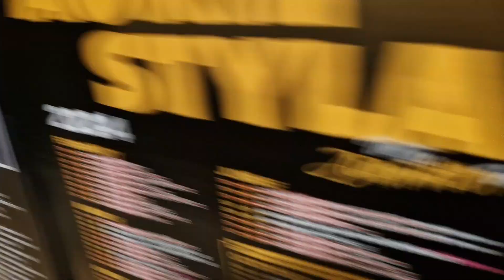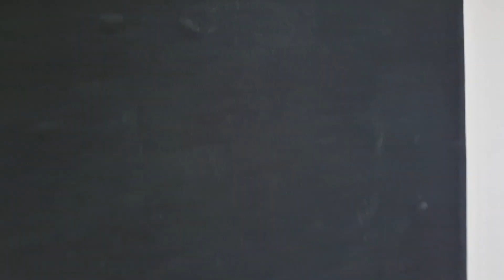Playing in a gigging band... costs, time, what's involved...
Video diary of a day in the life of pub covers band "Steenwood MacGallagher".